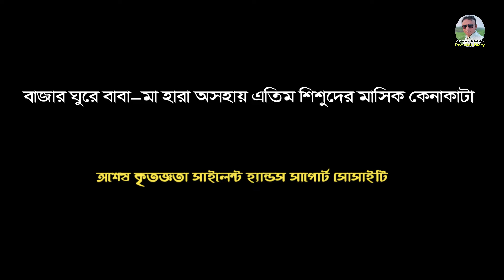যে কারণে আনন্দে মাতোয়ারা এতিম শিশুরা-supporthumanity